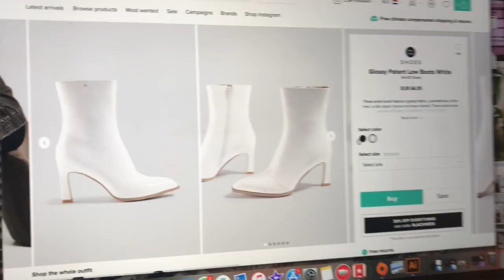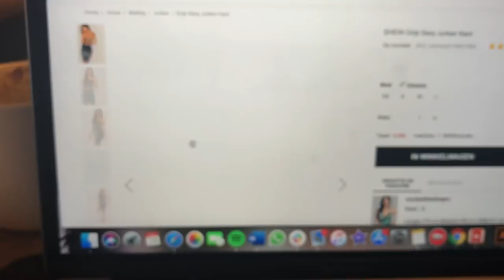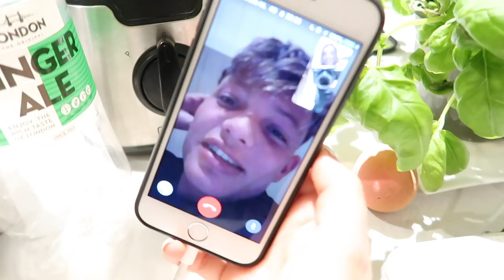DRONKEN AVONDJE UIT EN CHRISTMASSHOPPING + UNBOXING | SARA VERWOERD #18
Gebruik de kortingscode SaraV10 om korting te krijgen op de leuke sieraden!
Veel kleding die ik in deze video draag komen van de webshop Shein:

Hii babes! ✨🌺😘

Leuk dat je weer kijkt! In deze video unbox ik super veel leuke dingen! Als eerst een heel leuk sieraden pakketje, daarna mijn kerstkadootjes die ik had gekocht en als laatst unbox ik mijn gekregen kadootjes! Verder ga ik uit in de Supperclub in Amsterdam.

xxx  Sara